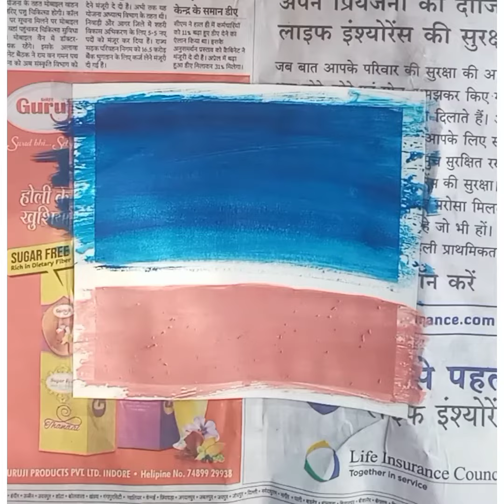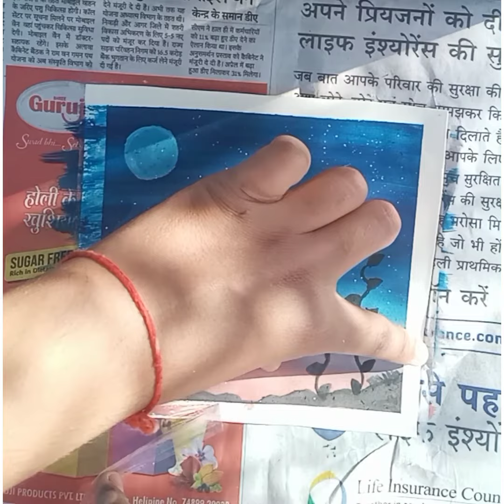Night view painting// ✨ Night view painting with poster colors // Easy Night view painting